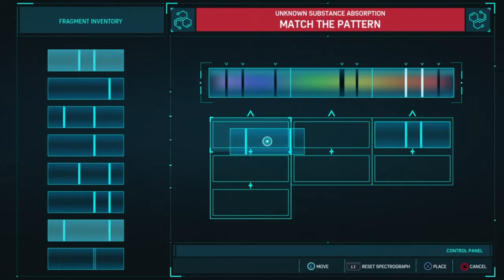Marvel's Spider-Man #21 Taskmaster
Spider-Man may have defeated Doc Ock and the rest of The Sinister Six but there are still lots of problems around New York City for the Webhead.